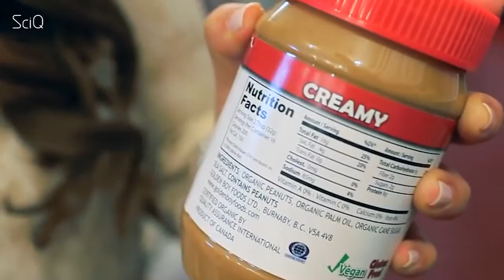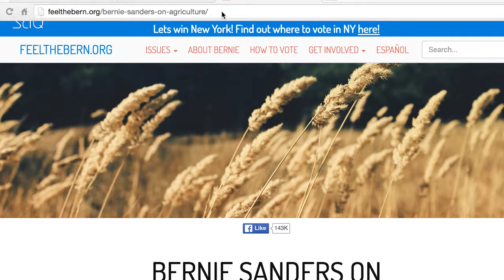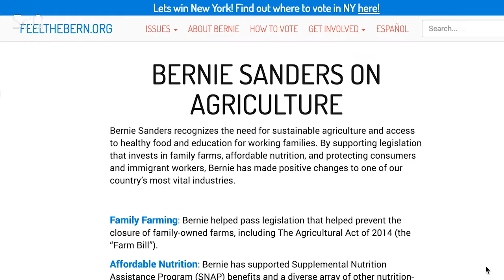Should We Label GMOs? (Jayde Lovell VS Bernie Sanders)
I’ve never received more hate male from SCIQ fans than that one time I talked about Bernie Sanders and GMO labeling. So before I start – please try not to hate me, and try not to throw anything at the screen.

Ok, so Bernie Sanders home state of Vermont introduced a law in 2014 – that requires labels on products containing genetically engineered ingredients. This law is effective July 1, 2016.

Bernie’s argument is that consumers have a right to know what’s in their food, and that’s true. People should be conscious and responsible with the choices the food choices they’re making. We have a right to know what ingredients are in there, how many calories, how much sodium, how much fat, how many vitamins.

There’s other questions we as smart consumers may have.

[We asked some people in New York what additional information should be on a label]

What breed of chicken is this?
is it fresh or was it once frozen?
What pesticides were used on this apple?
Are these bananas contributing to civil unrest in latin America
Are the cows who make this product being treated fairly?

I think whether or not a product is genetically modified falls into the same group of concerns as whether it is from ethical sources. Good to know. But it’s not more important than other information.

So why do we get so upset by GMOs? Why do we pass a law labeling GMOs food and not one for food that causes deforestation, or food that comes from inhumane animal conditions?

I think the reason we get so worked up is because we don’t really understand the science.

Putting a label on something suggests it’s a warning, that the product is not as good – otherwise why would we need a label. But GMO crops are nutritionally the same - or they would never have been approved by the FDA.

And they’re far safer than a lot of other stuff we do in agriculture - Testing of a new GM crop variety takes over 10 years, and is the most rigorous testing of any food on the market. There’s no research to show that a crop is less healthy, has more toxins, or is more likely to cause allergies, just because it is genetically modified – a basic knowledge of how DNA works will show us this.

Even Bernie agrees with me. He says on FeelTheBern.org that
Bernie supports allowing states to require labels on foods containing “genetically modified organisms” (GMOs) based on the consumer’s right-to-know, but does not believe that GMOs are necessarily bad.

I get really distressed when otherwise intelligent, rational people come out swinging when it comes to GMOs so I hope you’ll keep an open mind

So we do have a right to be informed, and we are being informed. But by ignoring all the other issues with agriculture so we can demonize GMOs, we’re actually confusing the public, not informing them.

Before you start sending me one off studies about bees or glyphosate, just remember to check -  Is your study from a peer reviewed, reputable academic source,

Let us know what you think about GMO labelling in the comments below.

SOURCES
BERNIE’S ARTICLE